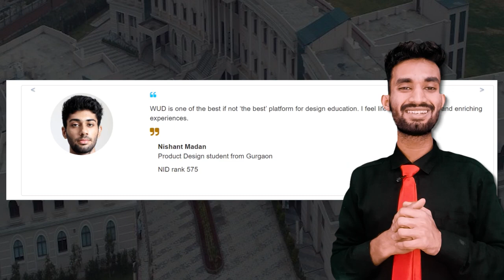World University Of Design | SECRETS REVEALED😱| College Review | Campus | HARSH REALITY😭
Get The Best Colleges & Admissions In Top Colleges: 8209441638

Uttranchal University Honest Review:

Amity University Honest Review:

In this video, we'll take you on a journey to discover World University of Design, an innovative and creative hub for higher education located in the heart of India's design capital, Delhi NCR. ( Sonipat, Haryana)

Founded in 2018, World University of Design (WUD) offers a wide range of undergraduate and postgraduate programs in the fields of design, fashion, communication, management, humanities, and art. The university's vision is to create a learning ecosystem that nurtures creativity, innovation, and entrepreneurship among its students, faculty, and industry partners.

The video will showcase the state-of-the-art facilities and infrastructure of the university, including design studios, computer labs, maker spaces, exhibition halls, auditoriums, and libraries. We'll also interview some of the top-notch faculty members and students to understand their experiences and perspectives on studying and working at WUD.

Moreover, the video will highlight the university's strong industry linkages and collaborations, which provide students with real-world exposure and opportunities to work on live projects, internships, and placements with leading companies and startups. We'll feature some of the success stories of WUD alumni who have carved out their careers in various fields and domains.

Whether you're a prospective student looking for a creative and dynamic learning environment or an industry partner seeking to collaborate with a leading design and innovation hub, this video will give you a glimpse of what makes World University of Design a unique and exciting destination for education, research, and entrepreneurship.

So, sit back, relax, and join us on this fascinating journey of discovering World University of Design!
World University of Design
WUD
Design education
Creative disciplines
Design thinking
Innovation
Interdisciplinary learning
Industry collaborations
Career-oriented programs
Global exposure
Student-centric approach
Faculty expertise
Design studios
Research and development
Digital technologies
Entrepreneurship
Visual communication
Fashion design
Industrial design
Animation and game design.
College reviews
Higher education
Student experiences
Campus life
Academic programs
Faculty and staff
Facilities and resources
Admissions process
Campus safety
Extracurricular activities
Alumni network
Job prospects
Internship opportunities
Rankings and accreditation.
" All Cuet Colleges Honest Reviews "